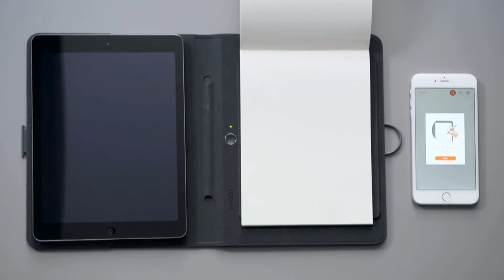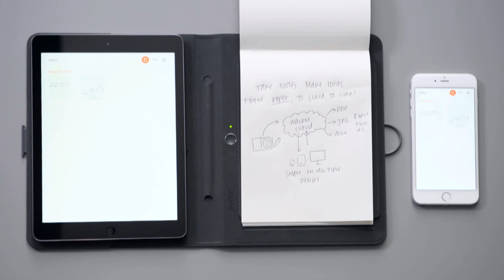Bamboo Spark: Using Spark with Wacom Cloud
Learn how to share files from your Bamboo Spark smart folio to other wireless devices such as smartphones and desktop computers using the Wacom Cloud.